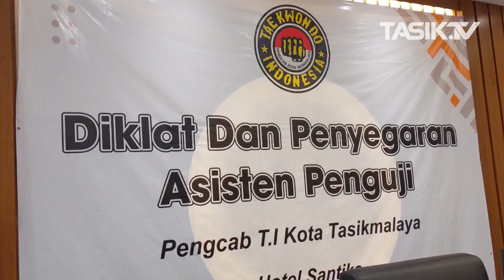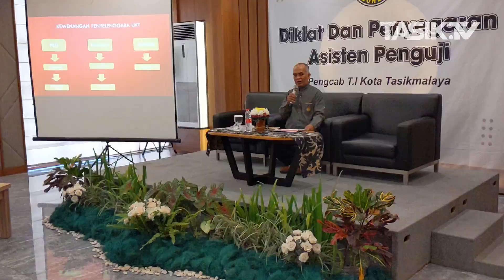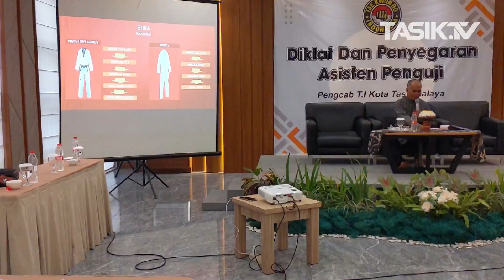Dongkrak SDM Sabuk Hitam, Pengcab Taekwondo Kota Tasik Gelar Diklat dan Penyegaran Asisten Penguji